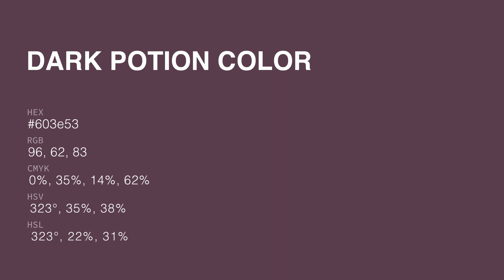Dark Potion color 603e53 hex color - Violet color - Cool color 603e53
What color is Dark Potion ? 603e53 hex color - Violet color - Cool color 603e53

Hex 603e53 Color Code is also known as Dark Potion color.